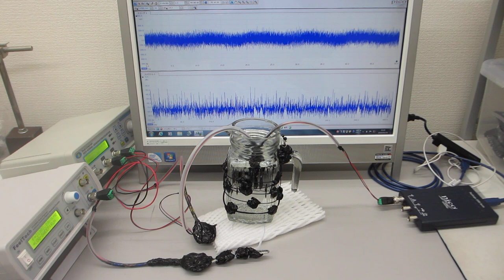超音波プローブによる非線形制御実験 ultrasonic-labo